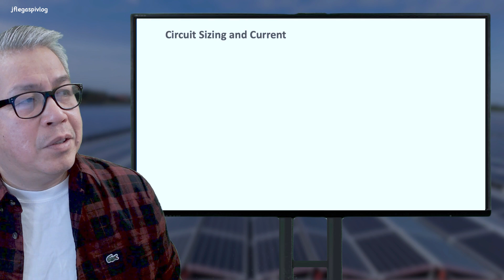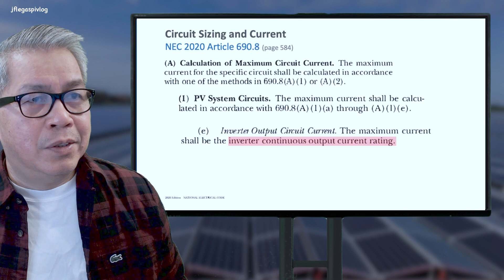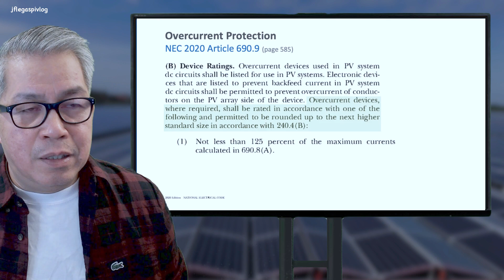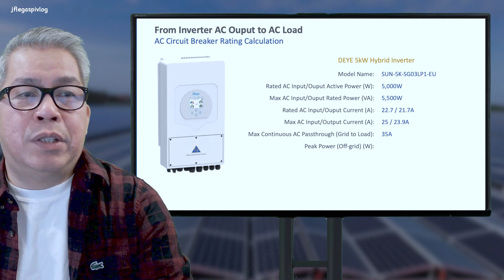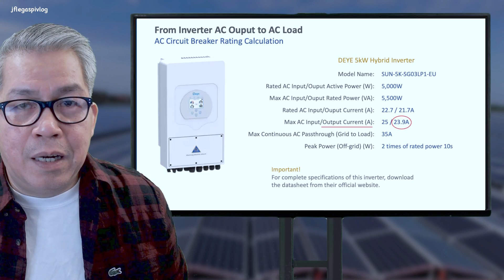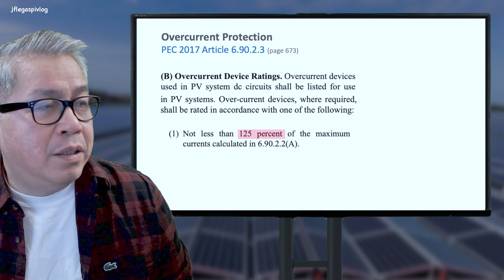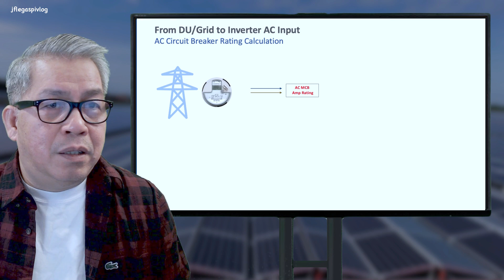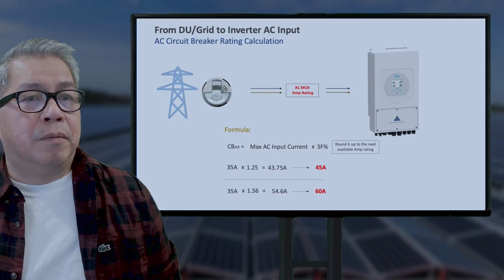Part 3 Kalkulasyon ng Circuit Breaker Mula Inverter AC Output Papuntang AC Load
PV System Solutions
For Residential, Industrial, and Commercial
Greenfield Heights Subdivision, Blk 13 Lot 1 Pili St.
Sampaloc 2, Dasmariñas City, Cavite

We offer "FREE FULL TECHNICAL SUPPORT" on inverter/battery parameter settings, during installation & troubleshooting when you purchase your solar parts from us.

Our Brands:
Deye
ATE
Lux Power
Dyness
Sunways
Trina
LVFU

Eto ang pangatlong parte ng pro series tutorial ko na “Circuit Breaker Calculation for Solar PV System Pro Series Tutorial.” Alinsunod po eto sa PEC 2017 at NEC 2020… kung paano magkalkula ng amp rating mula sa "Inverter AC Output papuntang AC Load." Kalakip din dito ang kalkulasyon mula sa "DU/Grid papuntang Inverter AC Input."

PAALALA! Huwag kaagad-agad magtanong sa comment section ng hindi pinanood ng buo ang video tutorial.

I always tell all participants of my Solar PV webinar and seminar, "An overrated overcurrent protection device (circuit breaker) is far more dangerous than an underrated one."

TIMESTAMPS:
00:00 - Subscribe, Support, Like & Share
00:15 - Intro (Friendly Reminder)
01:10 - Tutorial Part 3 Overview
02:26 - PEC & NEC Reference
06:19 - Hybrid Inverter Specs Overview (AC Part)
08:31 - Inverter AC Output to AC Load CB Amp Rating Calculation
10:08 - From DU/Grid to Inverter AC Input
10:23 - PEC & NEC Reference
11:14 - Hybrid Inverter AC Input Current Specs (Max Input vs. Passthrough Current)
12:19 - Max AC Input CB Amp Rating Calculation
13:30 - Passthrough Current CB Amp Rating Calculation
14:10 - Reminder for Part 4
14:50 - Outro

SOMETHING TO MEDITATE:
Galatians 6.7-8

Proverbs 3.27-28
Withhold not good from them to whom it is due, when it is in the power of thine hand to do it. Say not unto thy neighbor, Go, and come again, and tomorrow I will give; when thou hast it by thee.